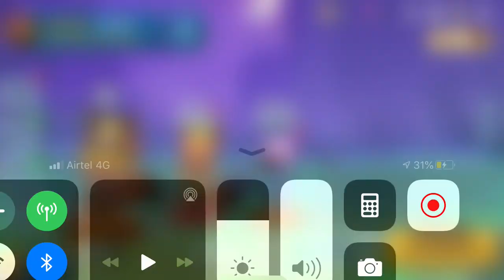How to play with Nix Like a pro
Heyy we are back again with Nix and please show some love guyss